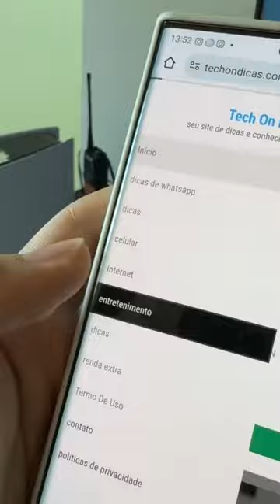Como transforma sua tv em uma smart tv android